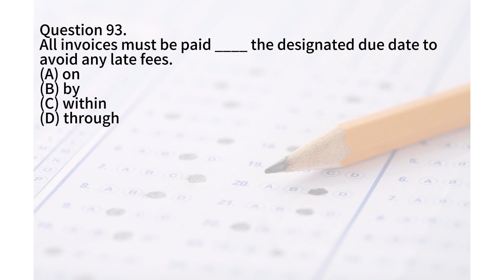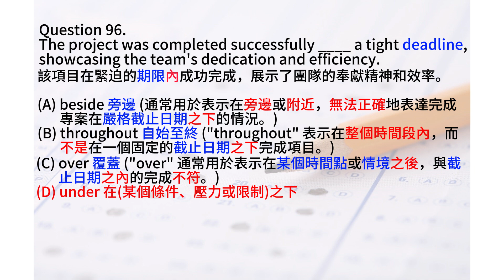Day 28 多益文法 Part 5_by, depending on, under 介系詞 從零開始學 學霸的滿分技巧 🎯 考題刷題📚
多益Part 5的4大考試類型之關鍵解題公式如下:
1. 詞性題, 2. 時態題, 3. 字彙題, 4. 文法題(包含(1)代名詞、(2)介系詞、(3)連接詞..等)。

學霸的TOEIC 多益滿分題庫  無痛刷題系列影片📚📚

📝Chapters章節 :
00:00 說明
00:03 本集內容
00:05 by, depending on, under 介系詞 的考題 秘訣
00:13 實戰開始 (Question 92)
00:31 Question 92 解題
00:34 Question 93
00:50 Question 93 解題
00:54 Question 94
01:10 Question 94 解題
01:13 Question 95
01:30 Question 95 解題
01:33 Question 96
01:51 Question 96 解題
01:54 訂閱, 按讚, 分享, 開啟小鈴鐺